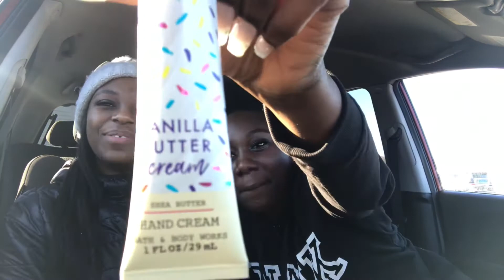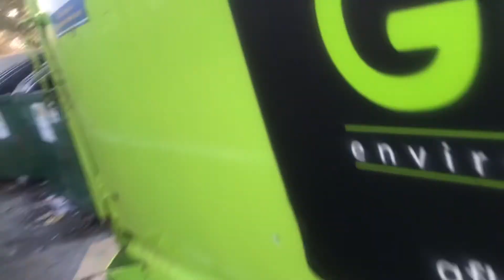TikTok Dumpster Diving |shop and eat with us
HEY LOVES !

Todays video is my and a baddie (Teairra) going dumpster diving. We ended up getting something to eat before hand and also doing a little shopping before we got our hands dirty. we ended us getting some really nice thing and even found some money on the floor.